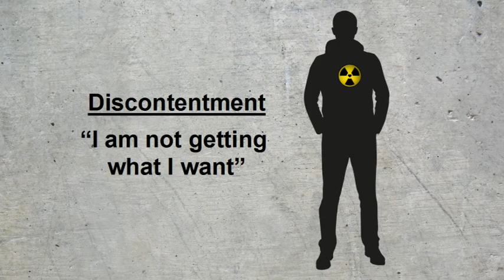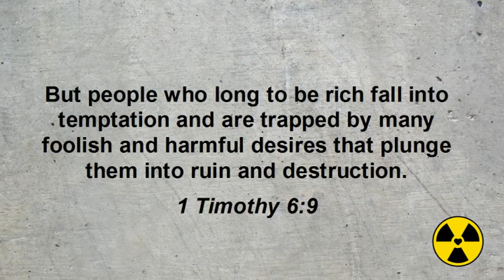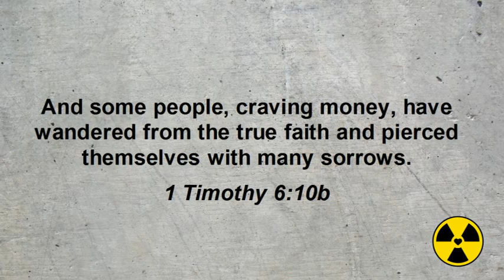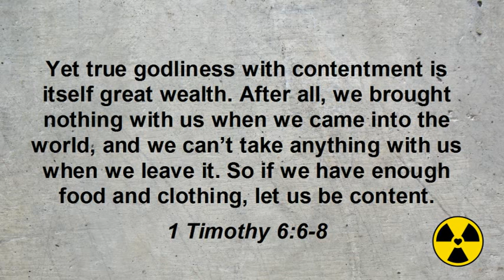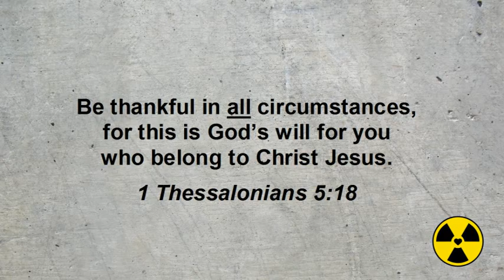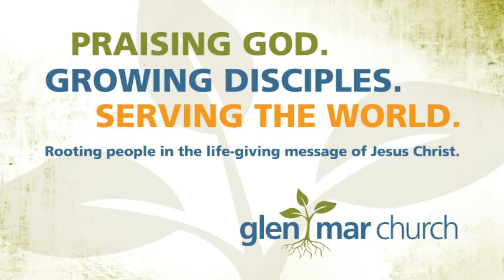Anatomy of a Toxic Heart: Discontentment - Pastor Matt Poole